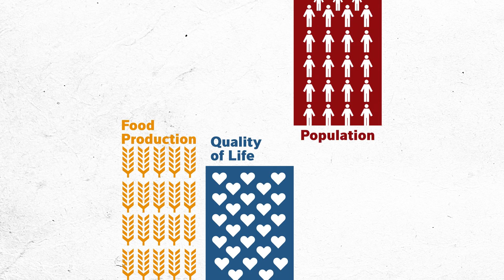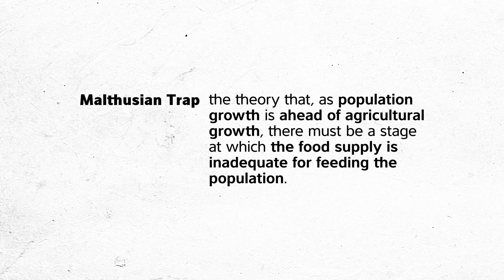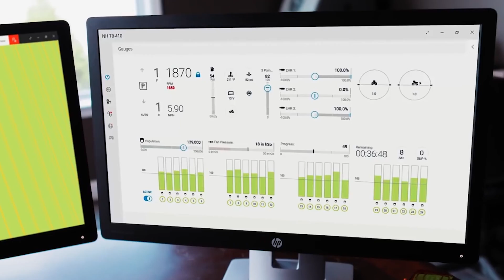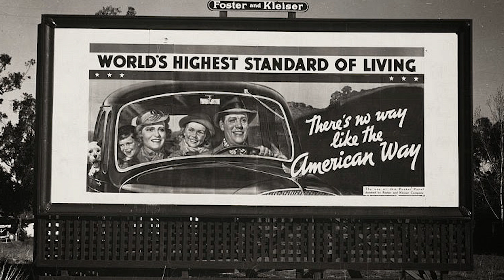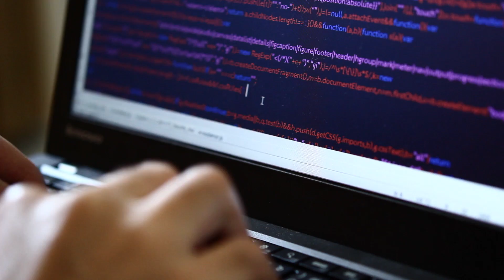KNOW: The Future of Farming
In the first installment of our new essay series, KNOW, we explore of the future of farming in a digital world.

The future of farming is happening now. Big data, machine learning, smart-connected equipment, the Internet-of-Things and autonomous technologies allow us to understand fields and crops at the macro level —and all the way down to a single row in the middle of a massive field.

But we need brilliant minds to develop the apps and algorithms that will understand the data from the autonomous tractors and drones, and then turn it into practical techniques. We need farmers to implement and governments to allow the future of farming.

Learn more about how Kalypso can help you deliver better results from innovation in a digital world